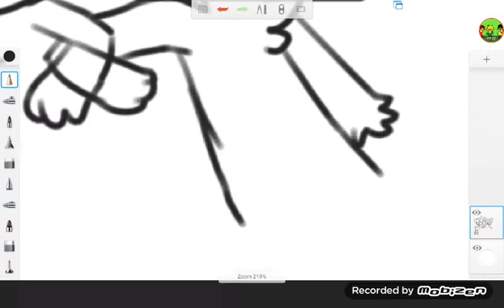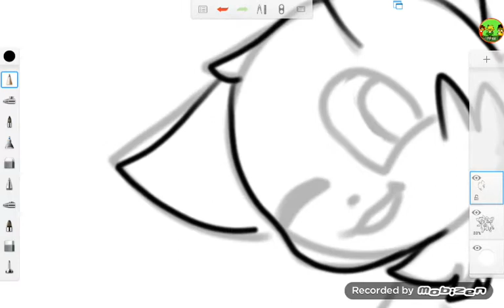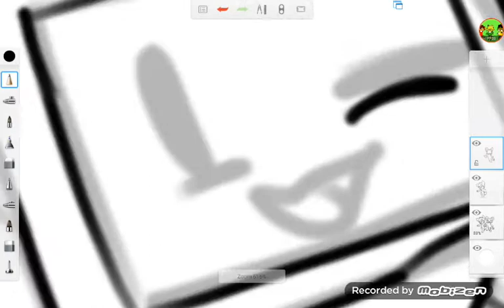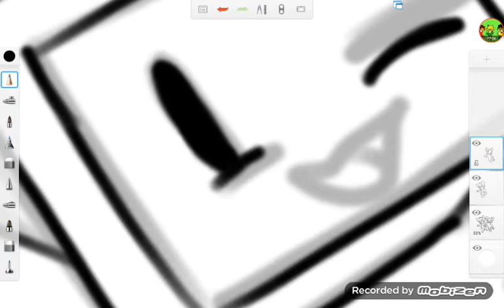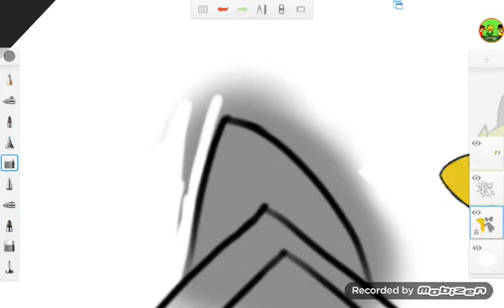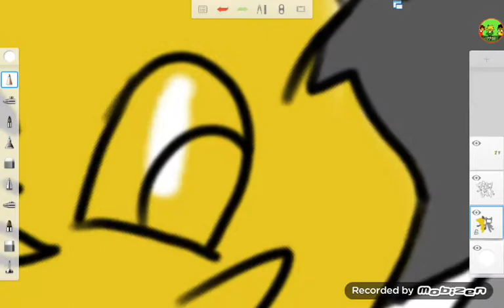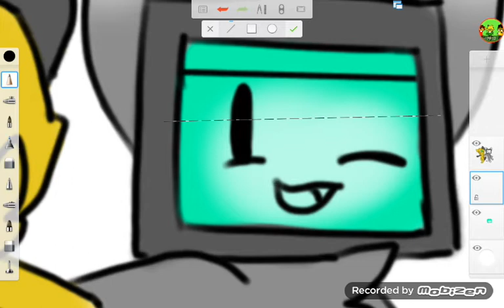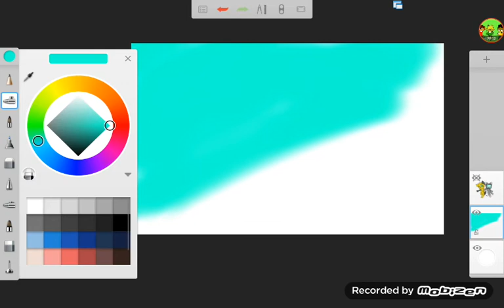Siblings - speedpaint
Took me 30 minutes to make

Meh 2 OCs I made yesterday

(Sorry for repeating the music, I didn't have enough space to put more)